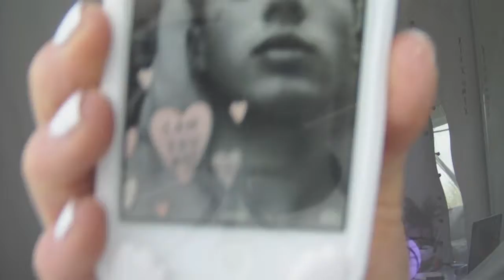Seeing Eleanor again and seeing Troye in Dublin! Vlog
I saw Troye Sivan in Dublin last week!! nd we were front barrier so it was worth waiting in the rain for 10 hours
Sorry this vlog is 12 yr old standard again , shout out 2 my snapchat who deleted all my cute troye snaps and the fact that waiting for concerts all day is STRESSFUL and i hardly vlogged it but thought id upload dis anyway for da memories.
Dedicating this video 2 Troye who is an angel on earth what did we do 2 deserve u
Also shout out 2 all our new cute friends we made @ tour ily !